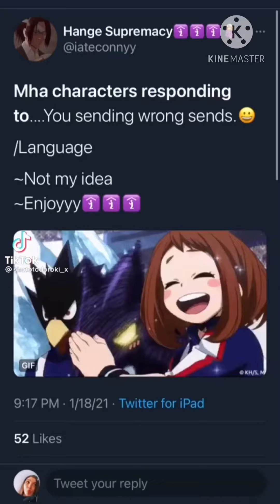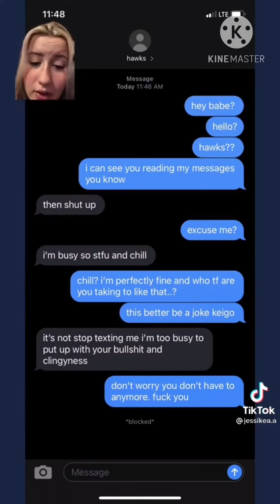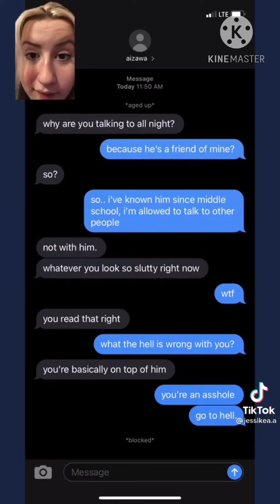January 21, 2021